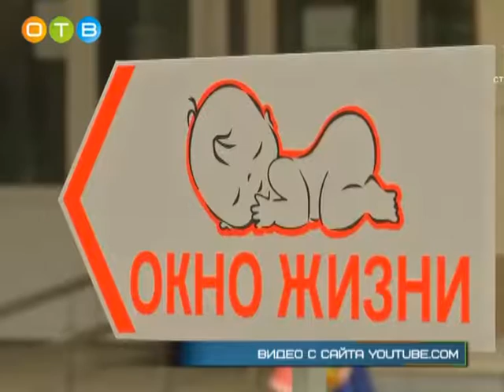Всероссийский форум многодетных семей